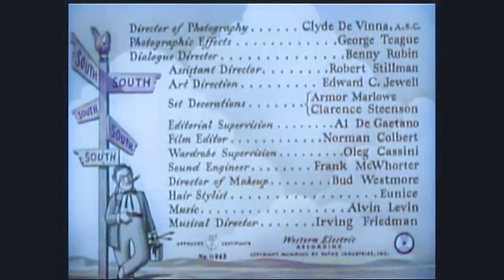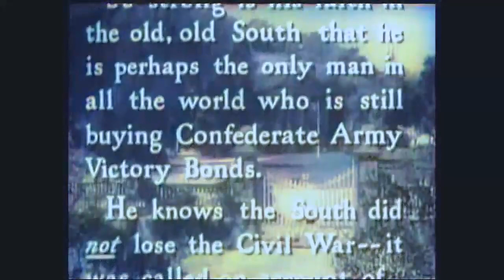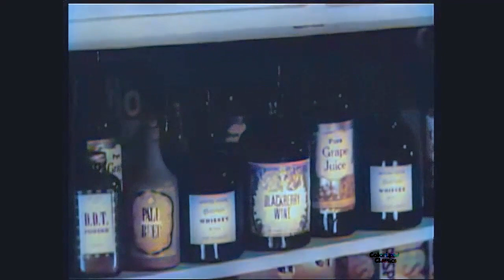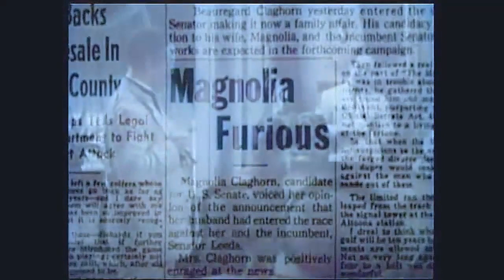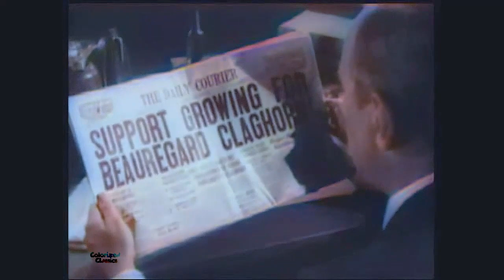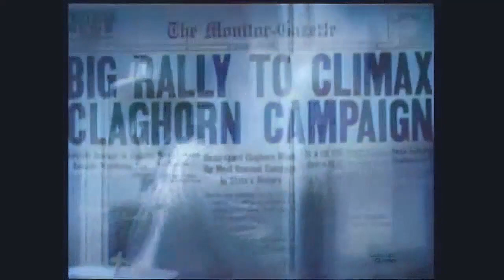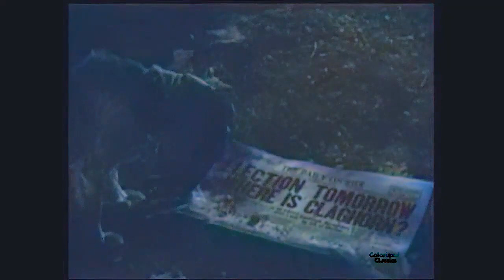It's A Joke, Son (1947) Colorized Classics Channel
Features radio comedian Kenny Delmar as Senator Beauregard Claghorn, the inspiration for the cartoon character Foghorn Leghorn.